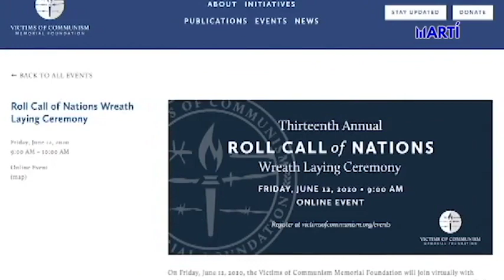Breve Informativo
La fundación memorial de las víctimas del comunismo galardonó al líder de la Unión Patriótica de Cuba, José Daniel Ferrer con la Medalla de la Libertad Truman-Reagan.